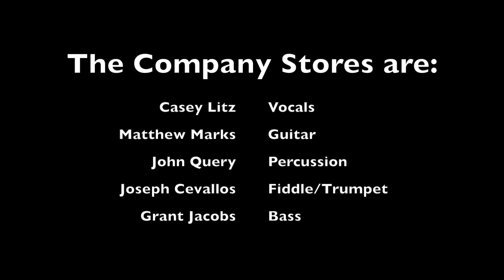The Company Stores - Silence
Silence, an original written by Casey Litz.

From the show Wayfaring Strangers live at The Music Room in Atlanta, GA.

Produced and edited by the artist TST MKR.

The Company Stores are:

Casey Litz - Vocals
Matthew Marks - Guitar
Joseph Cevallos - Trumpet/Fiddle
John Query - Percussion
Grant Jacobs - Bass

Filmed by Laura Ashburn of Forage Films.

Special Thanks:

-Keiran Neely
-D.J. Carroll
-The Music Room
-Mudcat
-Villain Family
-Dave Railey
-Mario Biera

TheCompanyStores.com